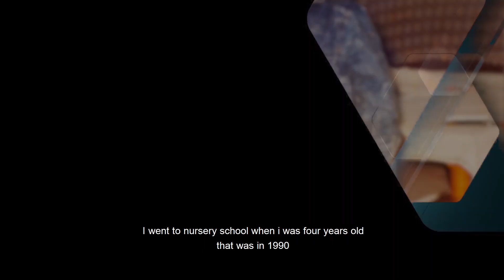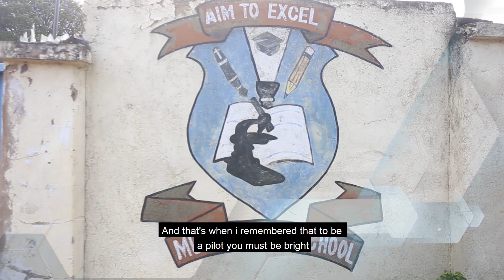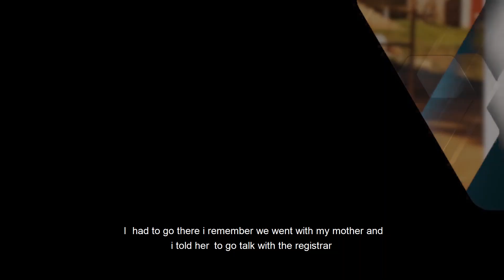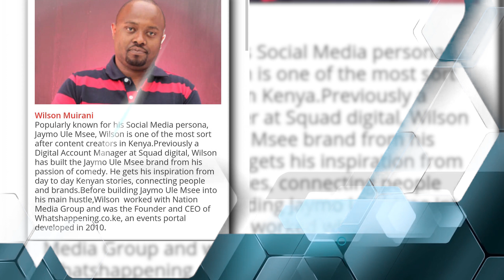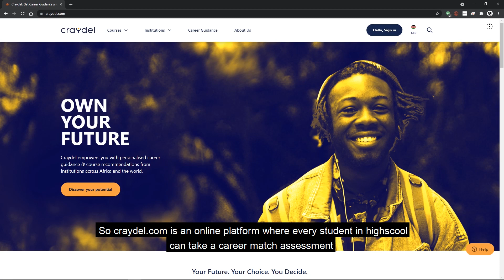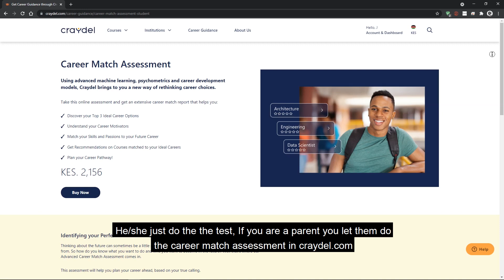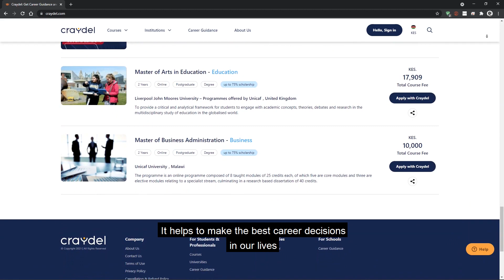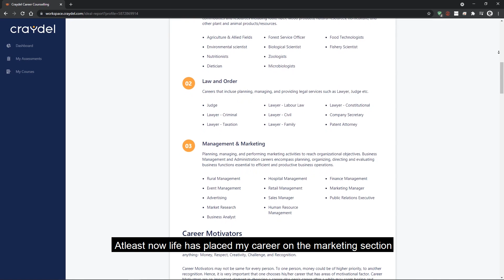What I wanted to Be When I Grow Up !!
What I wanted to Be When I Grow Up !! (Documentary Based on a Jaymo Ule Msee True Life Story)
(Documentary Based on a Jaymo Ule Msee True Life Story)